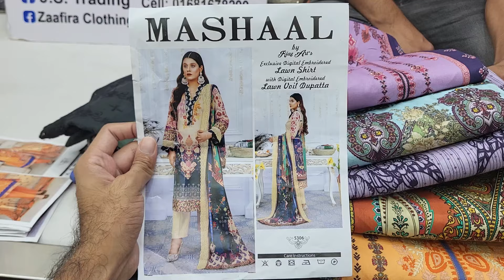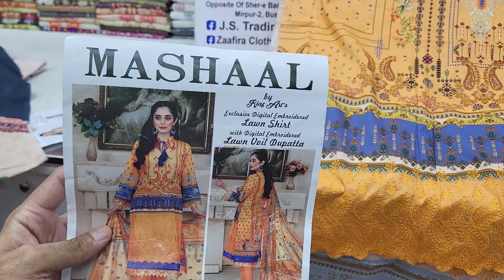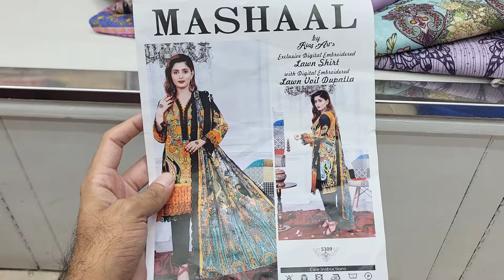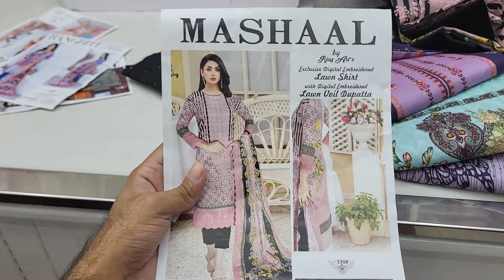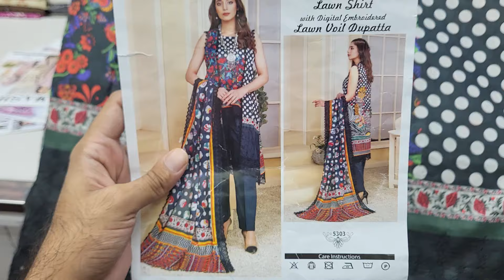Mashal Premium Cotton Chikenkari Dresses | সুতি জামার কালেকশন | থ্রিপিস ডিজাইন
Shop Address:
Mirpur-2, Dhaka-1216